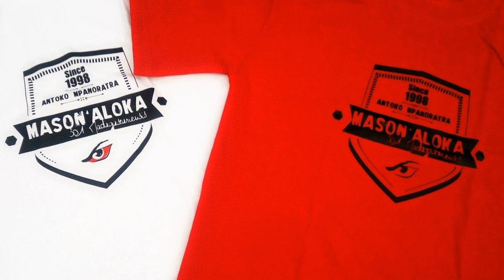MASON'ALOKA 301 - Kodiaran-tsarety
RAP GASY   TALOHA
RAP GASY   CLASSICS
RAP GASY   OLD SCHOOL